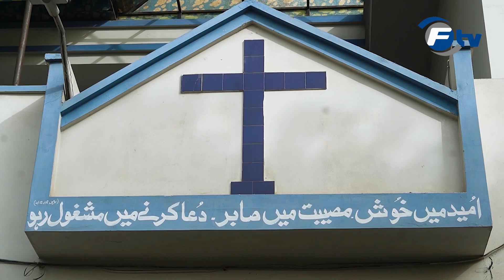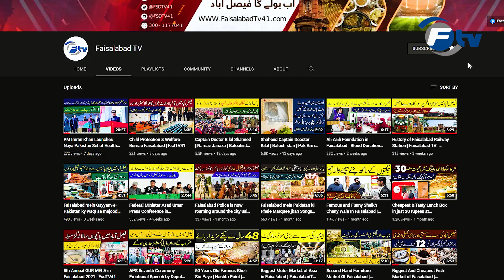Faisalabad where Mosque & Church has a common Wall | Ramadan | Pakistan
In Pakistan interfaith or interfaith harmony is an issue. There have been many reported cases of hatred among different communities but in Faisalabad there is a mosque and a church which share the common wall. Both the Muslims and Christians perform their religious rituals with cordial relationship and there has never been any dispute of among the two on the basis of minority or majority group. This is the Perfect example of religious harmony in Pakistan. Watch special report of Faisalabad TV
فیصل آباد جہاں مسجد میں اذان اور چرچ کی گھنٹی ساتھ بجتی ہے۔ دونوں مذاہب کے لوگ کئی سالوں سے اپنی اپنی عبادات کررہے ہیں۔